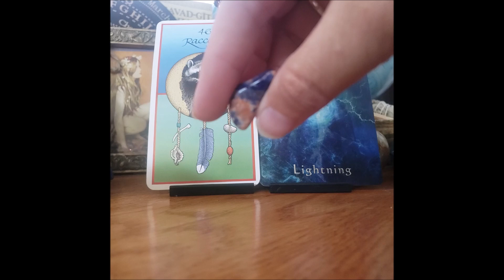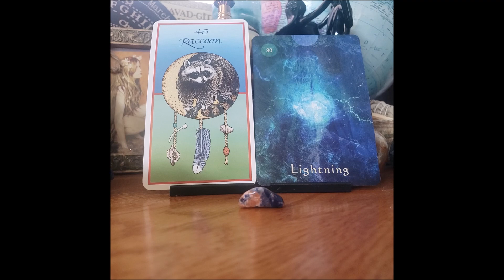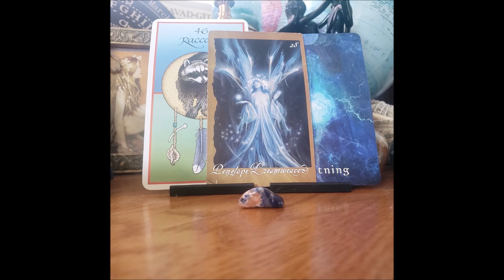Leo Weekly Oracle- Brilliant Inspiration